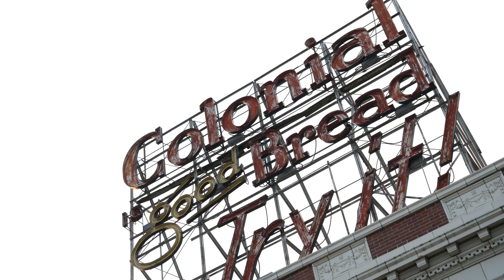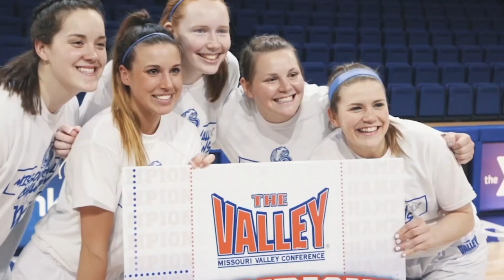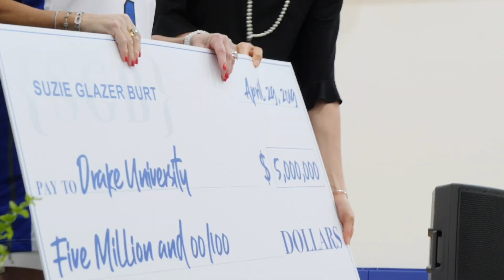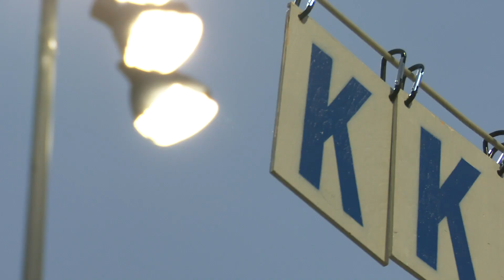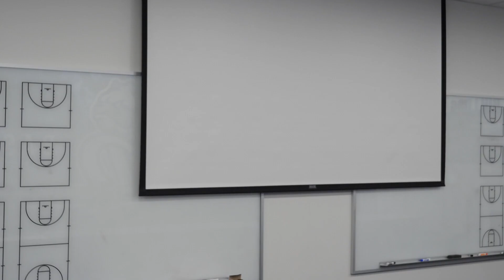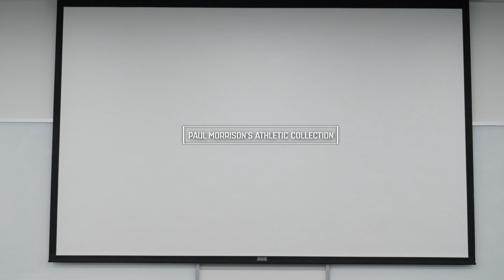The Drake Insider 6/27/2019